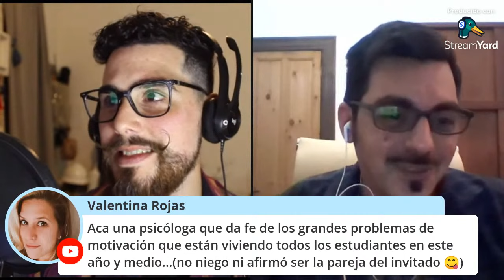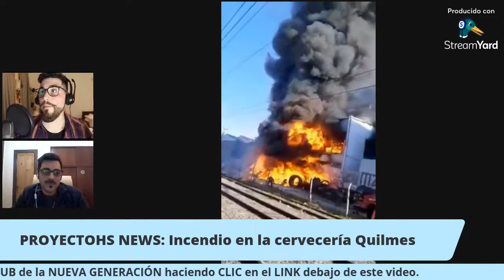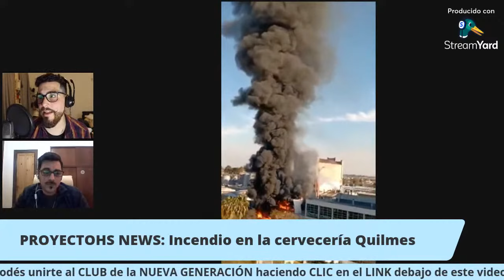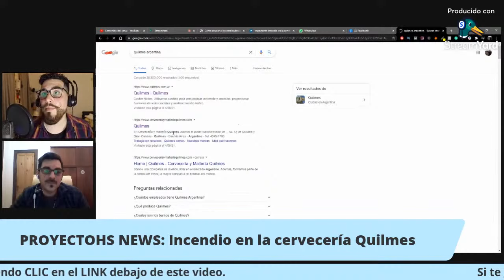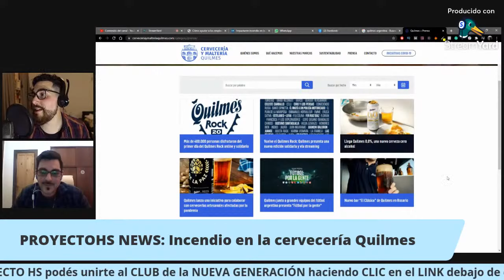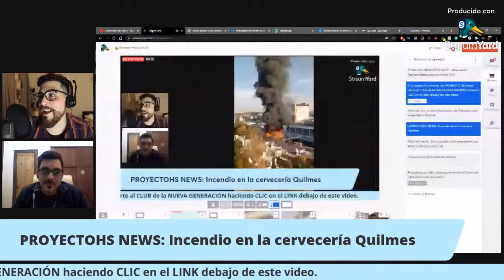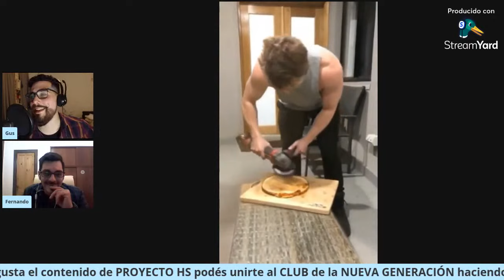Como Trabajar en la Empresa que VOS Querés ⚠️ INFINITA PREVENCIÓN - Programa #12 SST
🥇 Mi Programa: Capacitaciones Increíbles (Cómo hablar en público y no morir en el intento)
Para Estudiante y Profesionales de Seguridad e Higiene 👇